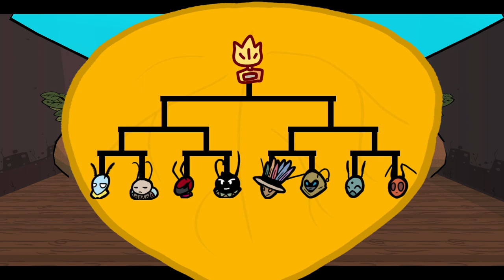Bug Fables: The everlasting sapling gameplay post game part 6 (Card tournament complete and more)